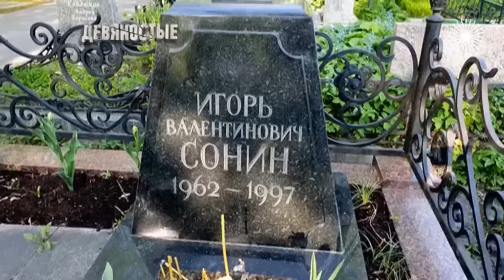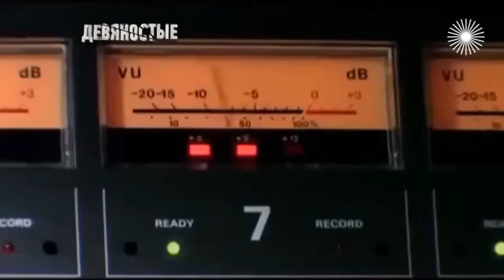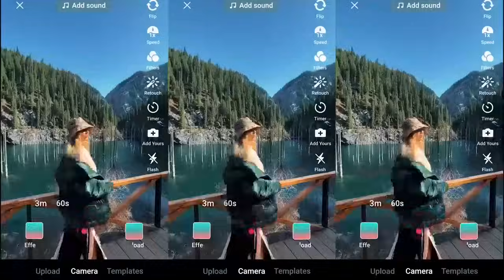Вера в БОГА в 90-х. Бизнес РПЦ, криминал, артисты ушедшие в религию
В 90-е Россию накрыл колокольный звон, и народ двинул массово креститься. Оставили вредные привычки актёр "Ленкома" Павел Смеян и "рокерша" Ольга Кормухина, Иван Охлобыстин и другие представители творческой богемы. Кто-то ушёл в монастырь, кто-то дослужился до священника. В церквях освящают автомобили, в моде пышные крестины и венчания "новых русских". Руководство РПЦ активно занимается бизнесом. Но миллионам простых людей запрещённая раньше вера в Бога помогла пережить это трудное время...